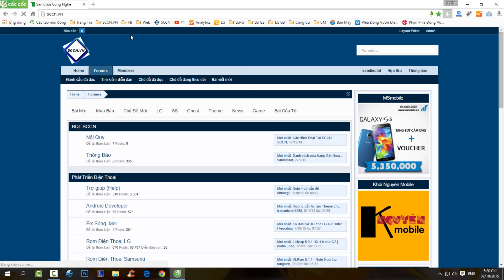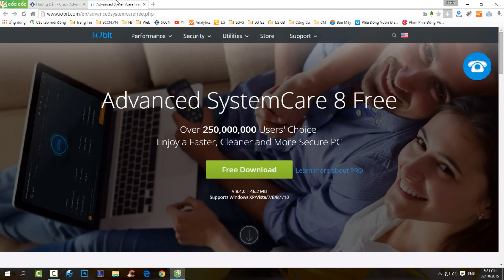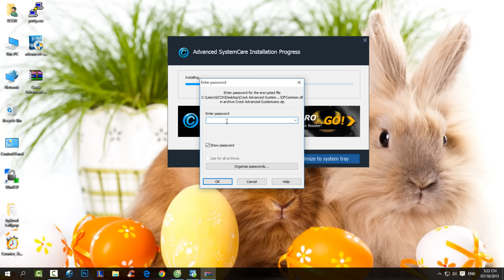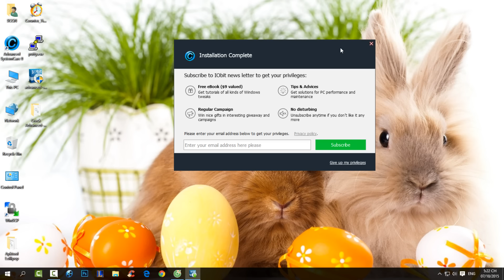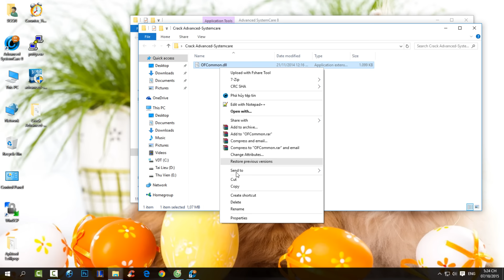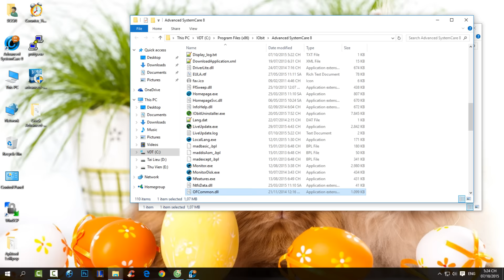Crack Advanced Systemcare mọi phiên bản - VDT